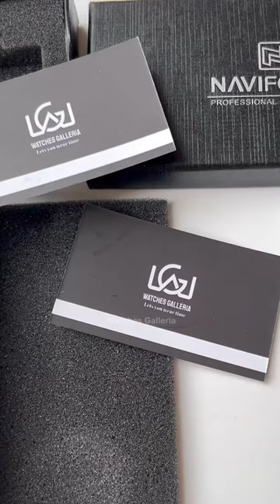Naviforce Men Watch NF9163 Blue Dual Display Analog Digital Date Day Week Alarm Stopwatch Led Light